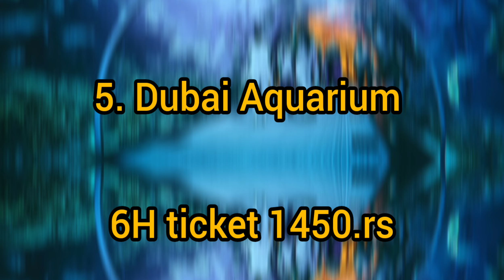Place to visit in Dubai| Dubai ki 10 amazing place | place to visit in Dubai in Hindi